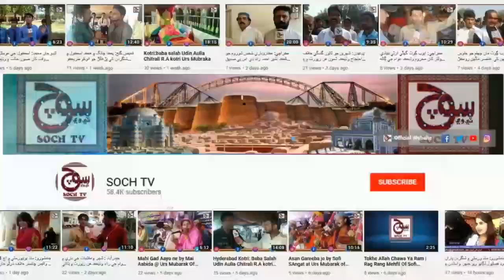Hyderabad : Current Condition Of Hyderabad Sachal abad